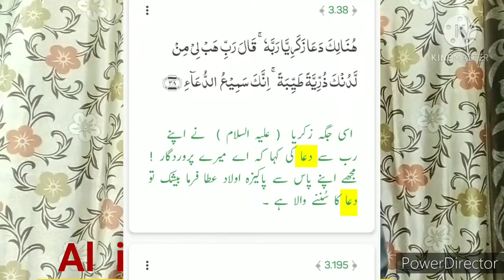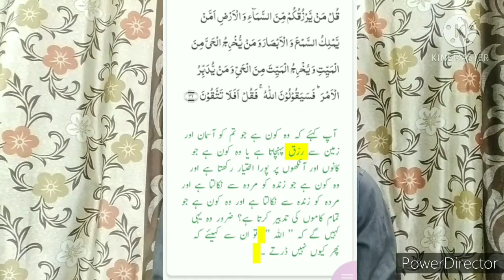Dua aur Allah per bhrosa.... by shaikh arfat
Asslamualaikum wrehmatullahiwberkatuhu.

aaj hum jis hwale se baat krenge Wo ye K dua kya hai aur Allah per bhrosa.